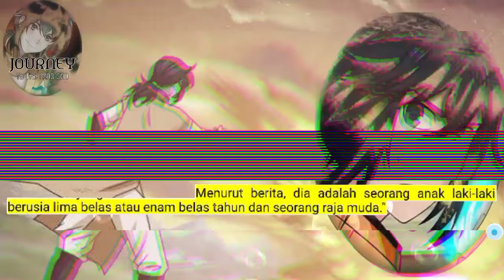Perjalanan Dewa Gila season 188